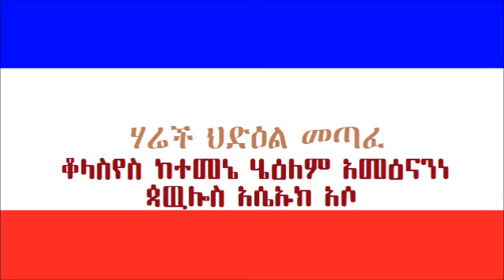ቆላስየስ መጣፈ | ሃሬች ህድዕል መጣፈ | Hadiyya